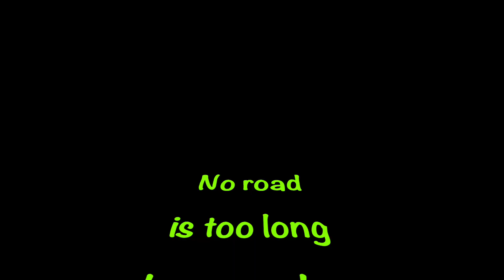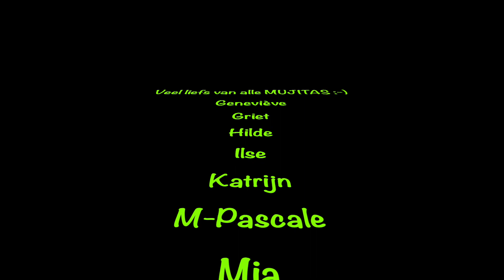Mujitas Corona Hug Movie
Love & hugs from all MUJITAS in these tough corona times !
WE ZULLEN DOORGAAN !!